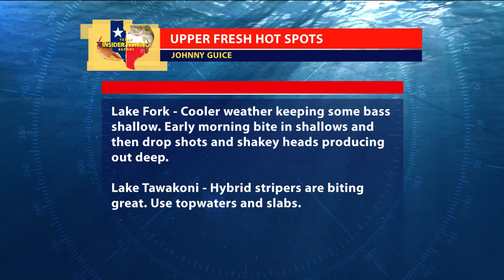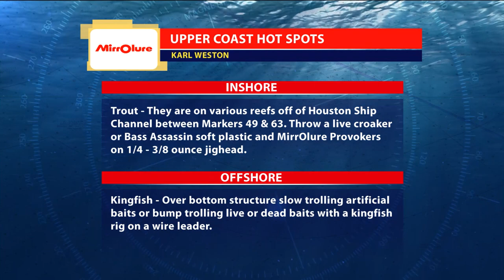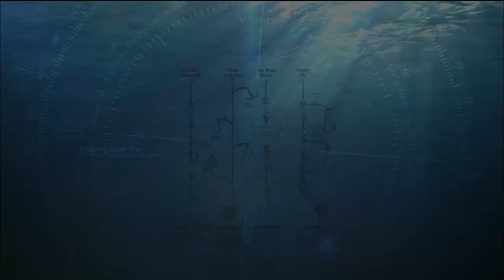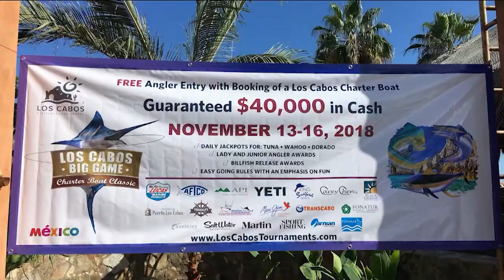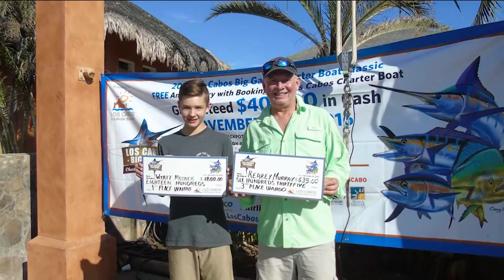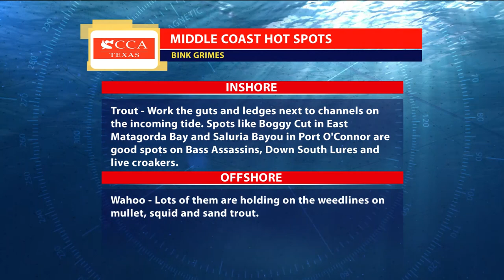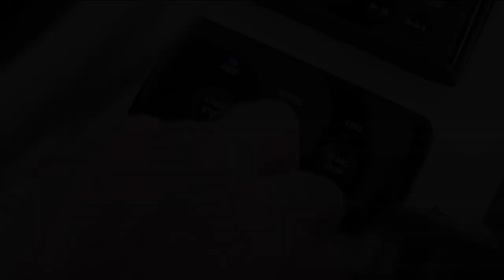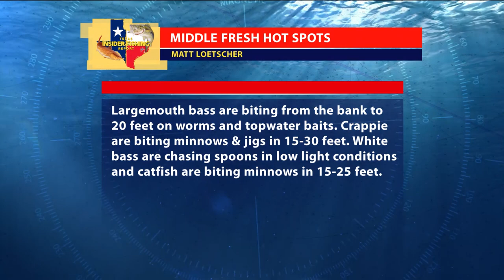2019 | Texas Insider Fishing Report - Season 3, Episode 18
Join in on the talk! Captain Rick Murphy, Brie Gabrielle, and Dave Ferrell  along with our guides are here to give you the latest reports on the hottest bites in Texas!